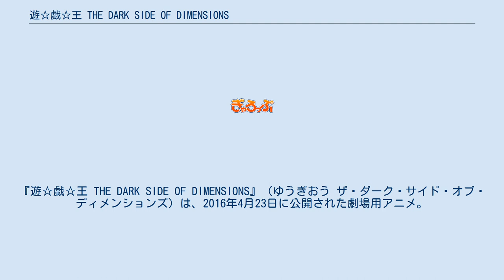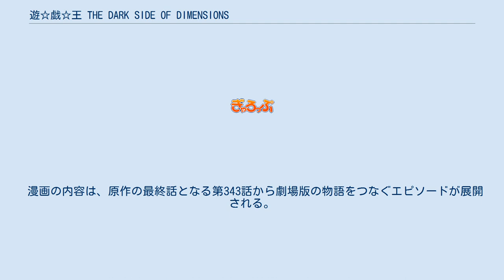遊☆戯☆王 THE DARK SIDE OF DIMENSIONS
『遊☆戯☆王 THE DARK SIDE OF DIMENSIONS』（ゆうぎおう ザ・ダーク・サイド・オブ・ディメンションズ）は、2016年4月23日に公開された劇場用アニメ。
漫画『遊☆戯☆王』の映画化作品である。
略称は、デュエルリンクスにて「DSOD」が使用されている。
 キャッチコピーは「再び闘いの舞台へ―」「遊☆戯☆王　生誕20周年を迎える2016年―　ついに遊☆戯☆王シリーズで初の長編映画が誕生する!!」「闘え、信じるもののために―。」。
 1996年の原作漫画連載開始20周年を記念した作品で、『遊☆戯☆王』を冠する劇場用作品としては通算4作目に当たり、東映が配給を務めるのは、1999年3月6日に公開された劇場版『遊☆戯☆王』以来となる。
 今作は、『遊☆戯☆王デュエルモンスターズ』を始めとしたアニメシリーズとの物語の繋がりはなく、全38巻ある原作漫画・遊闘337 - 遊闘最終話の後日談となっている。
 2016年9月24日より、4DXおよびMX4D仕様が封切られた。
この公開により、日本国内での同仕様アニメ映画作品は『ガールズ&パンツァー 劇場版』に次ぐ2作目となった。
 この映画の観賞またはコラボレーション企画により、特典カード等のグッズが貰える。
貰える方法は以下の6種類。
 数々の試練を乗り越えた末、ついにもう一つの人格「闇遊戯」ことアテムと別れることとなった武藤遊戯。
闇遊戯は冥界へ旅立ち、遊戯と闇遊戯の人格交代に必要なアイテムであった「千年パズル」も地中深くに封印された。
月日は経ち、遊戯たちは卒業を目前に控え、日常の生活に戻っていた。
そんな遊戯たちの前に、謎の少年「藍神」が現れる。
一方、かつて闇遊戯のライバルであった海馬瀬人は、千年パズルの発掘を試みていた。
 その他の声の出演 本作と連動して2016年4月11日発売の『週刊少年ジャンプ』19号、18日発売の20号にて、2号連続の読み切り漫画『TRANSCEND・GAME 遊☆戯☆王』（トランセンド・ゲーム ゆうぎおう）が掲載された。
同誌への掲載は、連載が終了した04年3月以来、12年ぶりとなる。
 漫画の内容は、原作の最終話となる第343話から劇場版の物語をつなぐエピソードが展開される。
 本作の公開に合わせ、下記の連動企画が展開された。